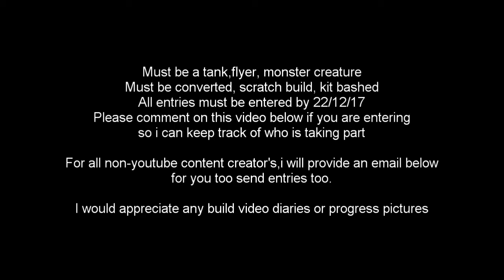christmas give away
PLEASE remember too say if your entering in the comments below.
any questions, please message me and best of luck and have fun.